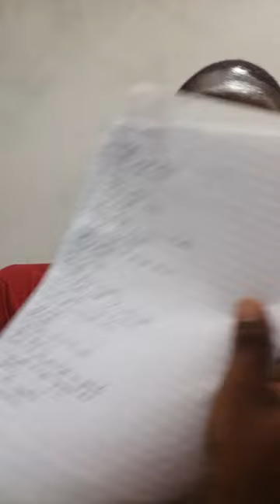Dicas humanas vestibular UFU 2024